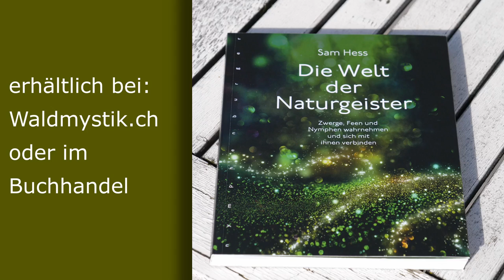Die Welt der Naturgeister - Interview mit Sam Hess (engl. subtitles)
Sam Hess wurde 1951 in eine Försterfamilie in einem Schweizer Bergdorf hineingeboren. Während seiner Kindheit hatte er zahlreiche Begegnungen mit Geistwesen. Glücklicherweise war er von Menschen in seiner Familie umgeben, denen er sich anvertrauen konnte und die Verständnis für seine besondere Veranlagung und Gabe der Hellsichtigkeit und der Einsicht in andere Welten hatten. Mit deren Unterstützung war es ihm möglich, die für ihn als Kind oft herausfordernden Vorkommnisse zu verarbeiten. Er war über 44 Jahre als Förster tätig und setzt heute seine Hellsichtigkeit und die Fähigkeit, Energiefelder aller Art zu erkennen, vorwiegend für die Heilung von Menschen sowie zur Reinigung von Häusern und Wohnungen von unerwünschten Geistwesen ein. Er gibt Kurse und Seminare zur Mystik des Waldes, der Heilkraft der Bäume, Spiritualität und über Naturgeister.  Sam Hess lebt in Engelberg, Schweiz.

Englische Untertitel durch Frau Gabriele Bodenmüller, Starnberg